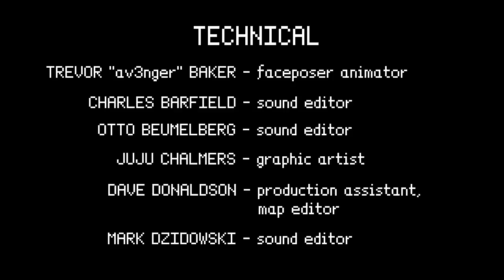Civil Protection: Christmas Community Outreach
Originally released on January 13, 2012 (intended for Christmas 2011, but didn't happen)

Christmas episode of Civil Protection, a Half-Life 2 comedy series. In this episode, Mike and Dave answer citizen questions about Christmas and other things.